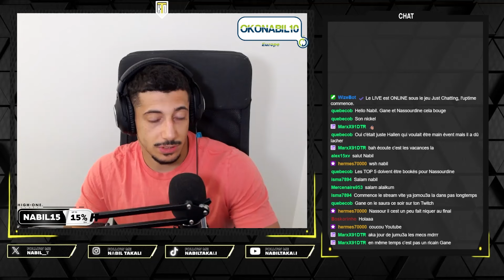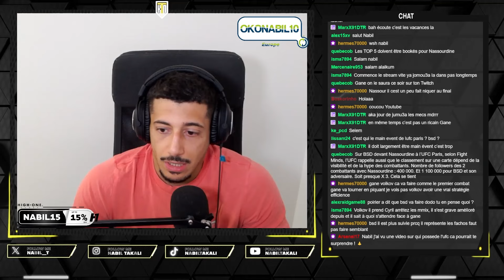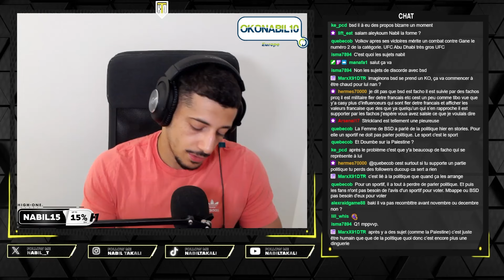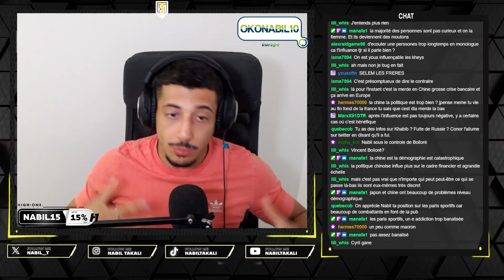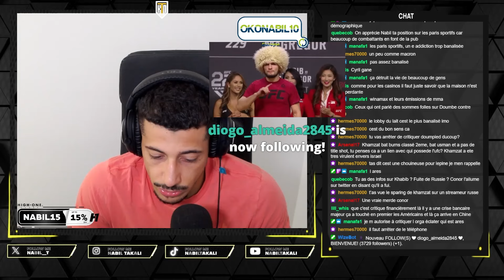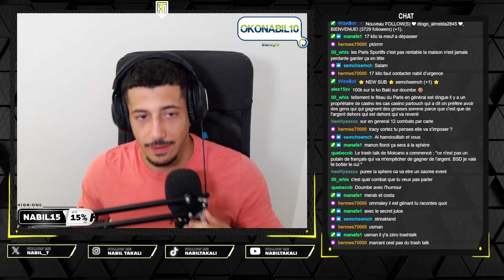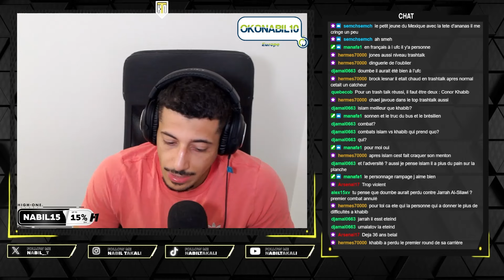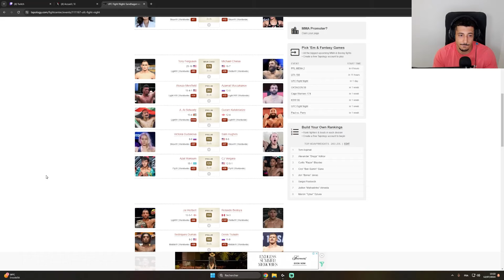Cyril Gane vs Volkov à l'UFC Abu dhabi ? Nassour en co main event à paris face à Allen